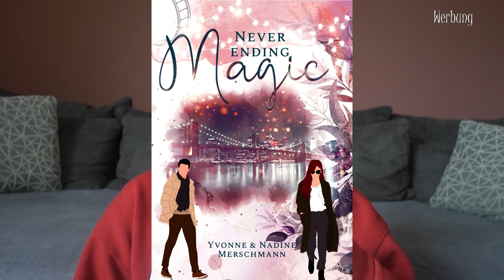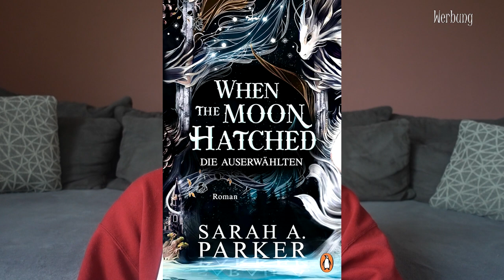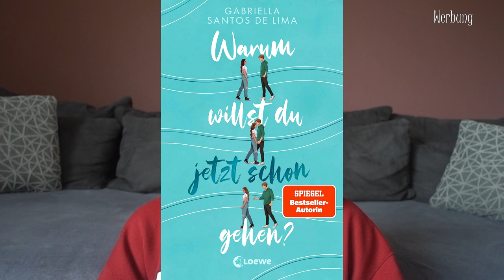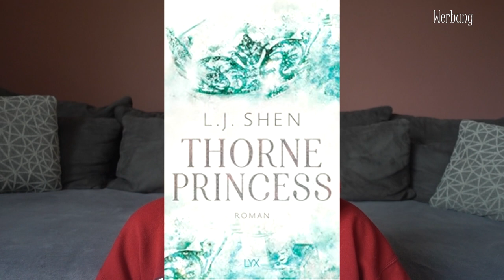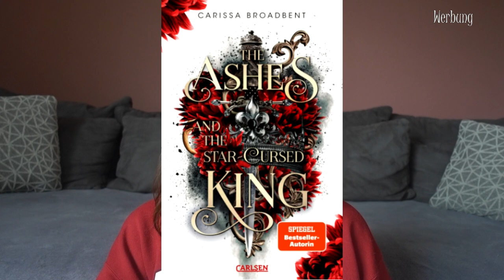NEUERSCHEINUNGEN | Neue Bücher Juli 2024 | Canis Minor Art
im heutigen Video gibt's die Buchneuerscheinungen aus dem Monat Juli.

♥ Never ending magic

♥ Warum willst du jetzt schon gehen?

Amazon Wunschliste